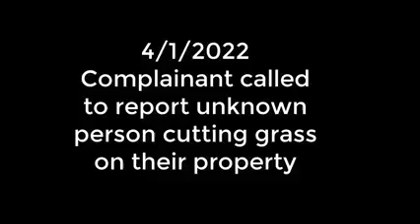Marcus Hubbard lawn mower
On Sunday, Port Arthur Police said Marcus Hubbard was seen on security video burglarizing a residential building.